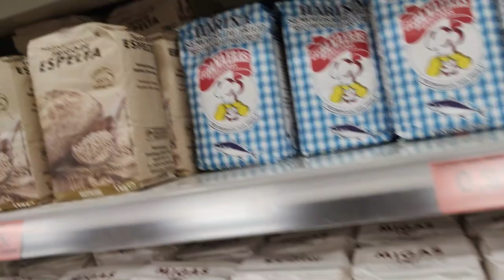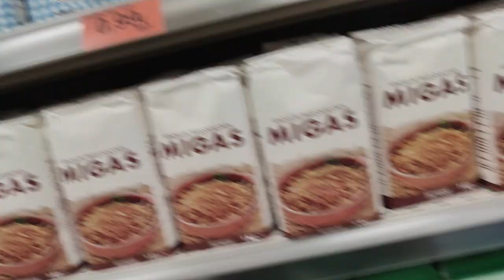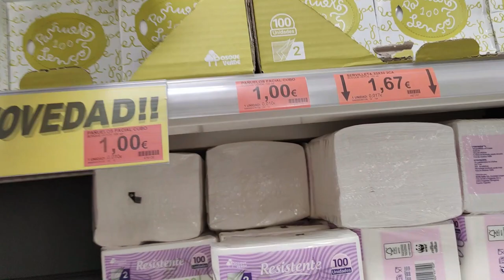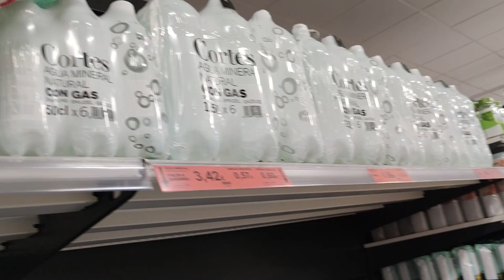Реальные новости Испании👩‍💻 Выращиваю поганки 🍄Брат спас брата👬 ИСПАНИЯ Влог